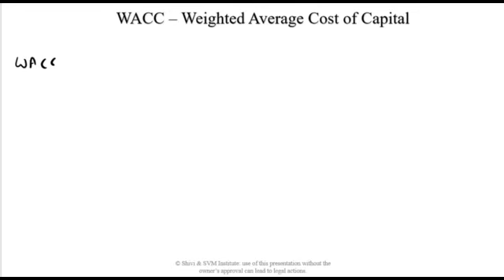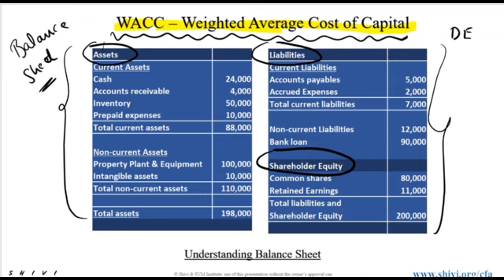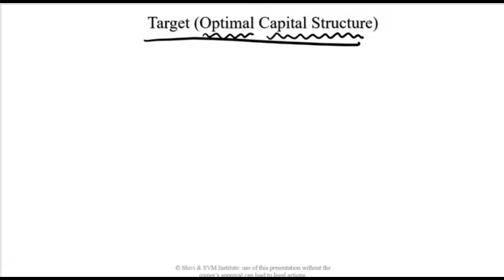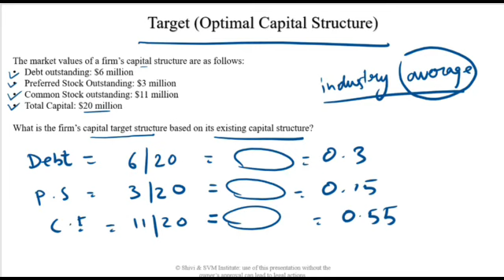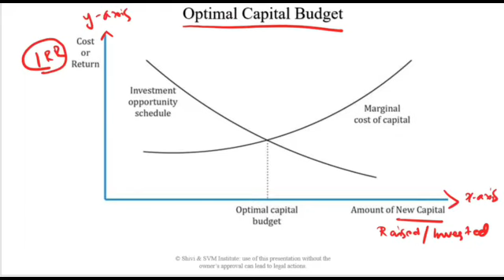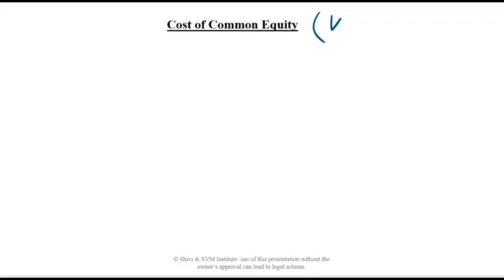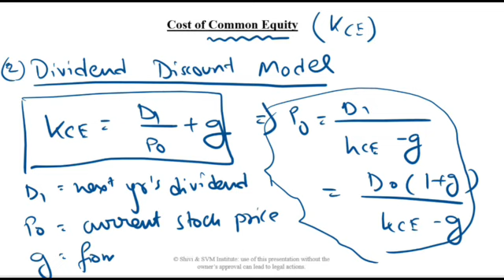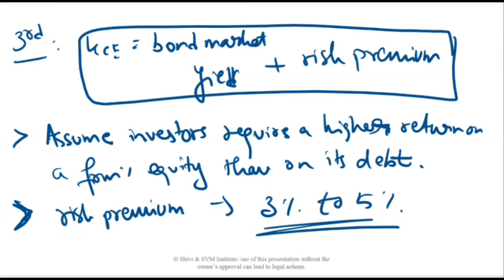CFA Level 1: Corporate Finance Part-1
Corporate Finance - Cost of capital

We hope you liked our video and download our mobile application for a great learning experience.